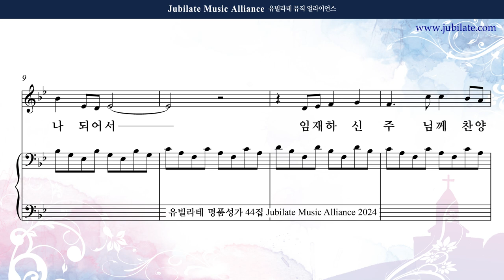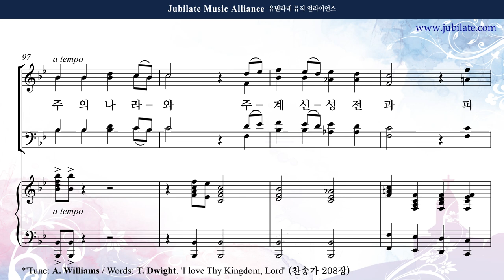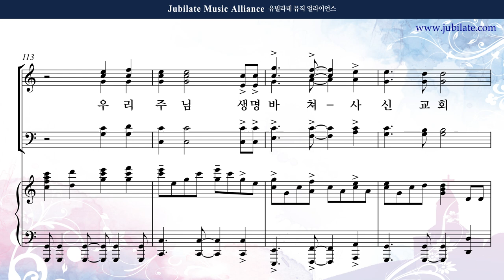[유빌라테 44집] 12. 김의헌 - 교회를 위한 찬양 (교회창립주일) (합창음원)